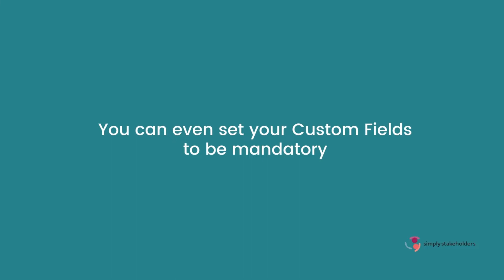Simply Stakeholders Latest Update - June '22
In this video, you'll find out how you can easily import your communication records and automatically link them to the relevant stakeholders as well as set mandatory fields to ensure that your users are entering in all the important stakeholder information.

No more missing or incomplete data!